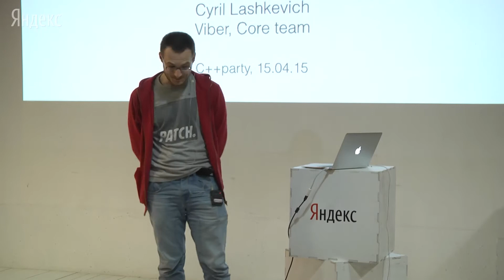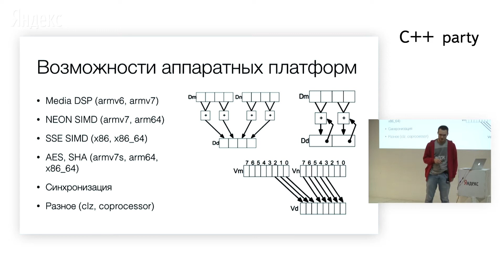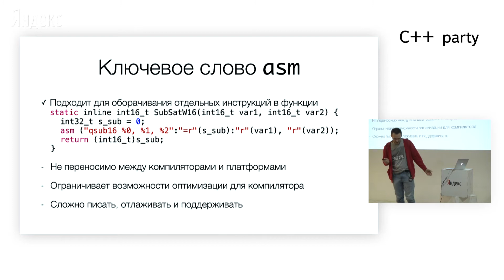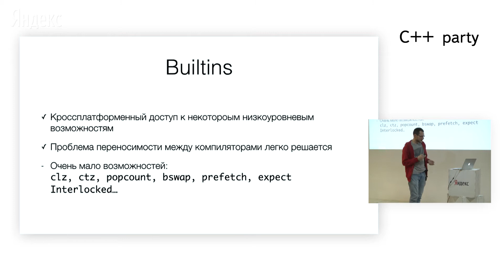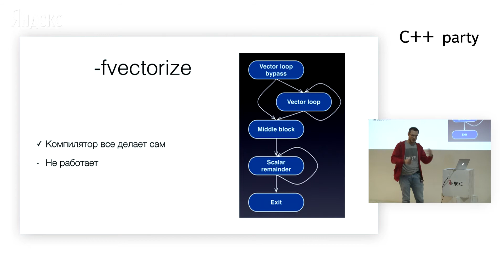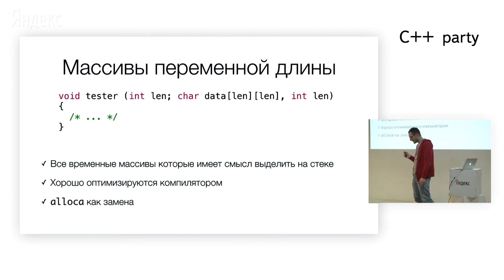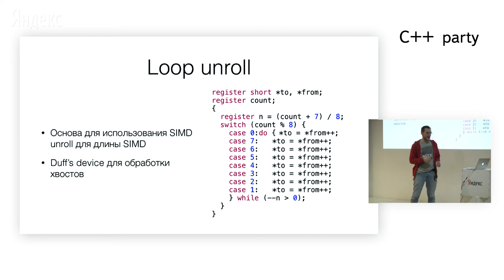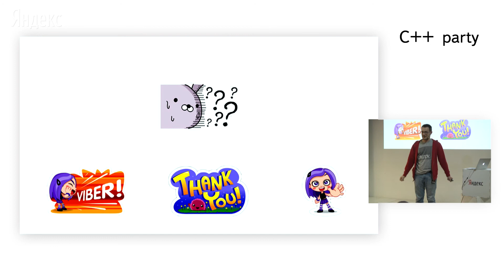002. Использование C++ для низкоуровневой платформозависимой разработки - Кирилл Лашкевич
Доклад посвящён преимуществам и недостаткам C++ в сравнении с C и ассемблером в контексте разработки критичных к производительности библиотек, использующих специфичные для платформы возможности. На примерах реализации оптимизированных компонентов аудио- и видеокодеков мы рассмотрим, как можно упростить исходный код с помощью нестандартных расширений компилятора и новых возможностей C++11. Внимание также будет уделено функциональности, которой не хватает в текущих реализациях компилятора. В качестве целевых платформ используются ARMv7+NEON/ARM64, но предварительного знакомства с ними не требуется.